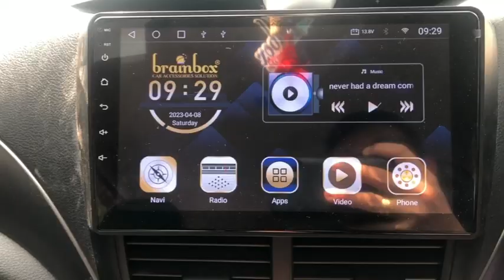07011 Brainbox Kamera Parkir Fisheye Parking Camera AHD-720P HD High Definition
Untuk keterangan lebih lanjut silahkan hubungi kami / For more information please contact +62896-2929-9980 ( whatsapp ) atau di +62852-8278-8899
Anda dapat membeli produk kami juga di / you can buy our products at following links :

OPENING SOON IN : POLAND, SPAIN, ARGENTINA.

Dapat juga mengunjungi alamat kami di Google brainbox CAR ACCESSORIES atau di :
Jalan R. Suprapto, Kompleks Ruko San Francisco No. A1-A2 ( Depan Perumahan Putri Tujuh )
Tembesi - Batuaji - Batam - Kepulauan Riau
Kodepos : 29436